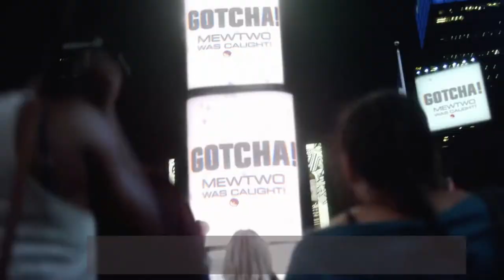A new Iron Man, Pokemon Go and the Pope Gets Gaming: GeekEasy 8th July 2016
- Riri Williams is annouced as the new Iron Man for Marvel comics
- Pokemon Go gets released on smartphones
- The Pope is given a copy of Undertale by Youtuber MatPat